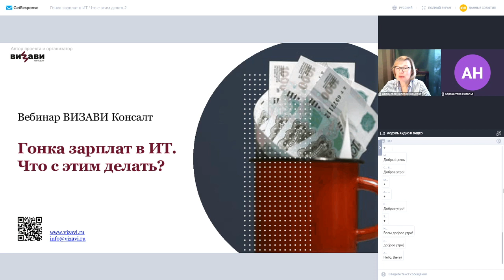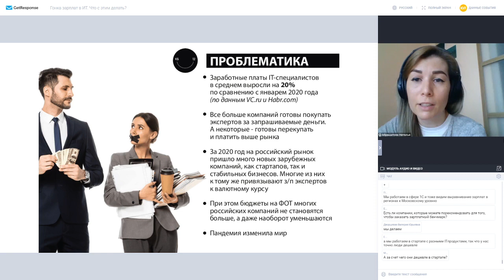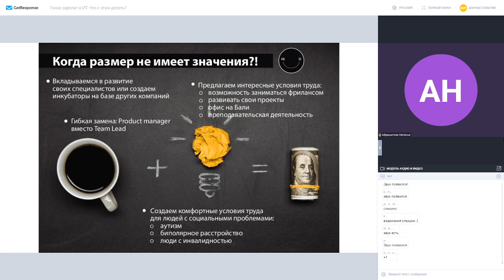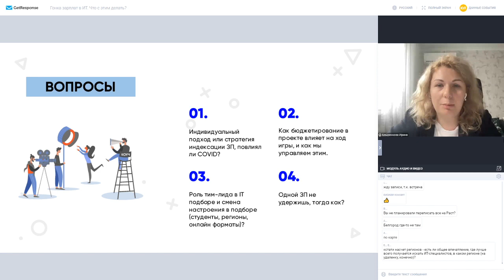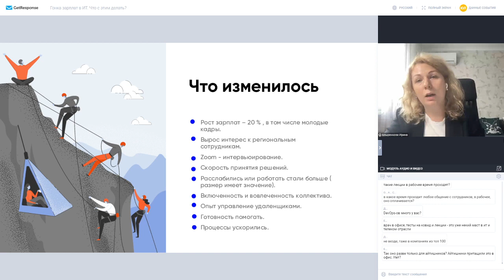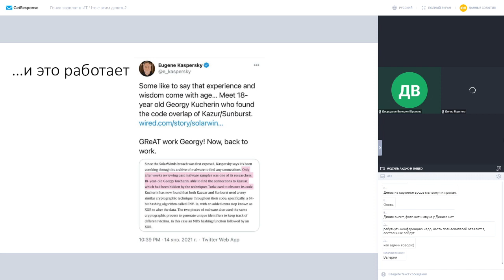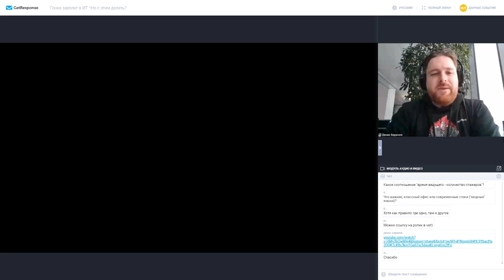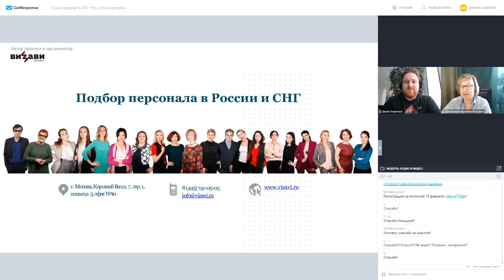Запись вебинара ВИЗАВИ Консалт "Гонка зарплат в ИТ. Что с этим делать?"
3 эксперта из ИТ компаний поделятся опытом, как они привлекают и удерживают звезд и как справляются с конкуренцией зарплат на ИТ рынке.

СПИКЕРЫ:
— Наталья Абрашитова, HRD в КБ-12,
— Ирина Алыренкова, HRD в ООО "Программный Продукт",
— Денис Баринов, Руководитель Kaspersky Academy, "Лаборатория Касперского"